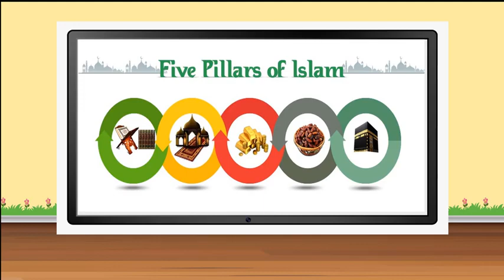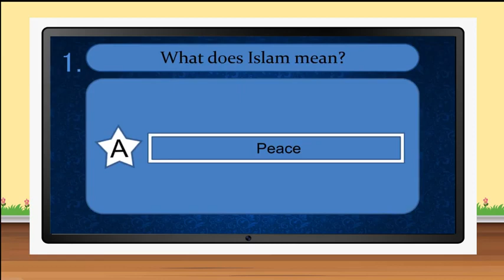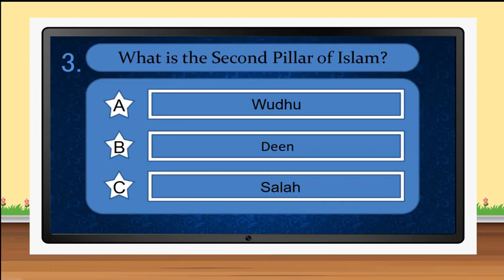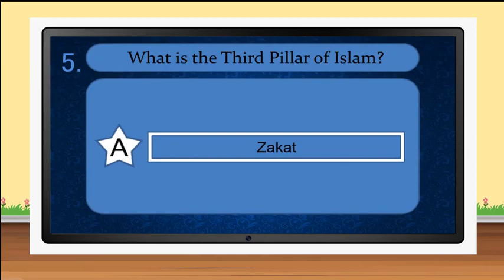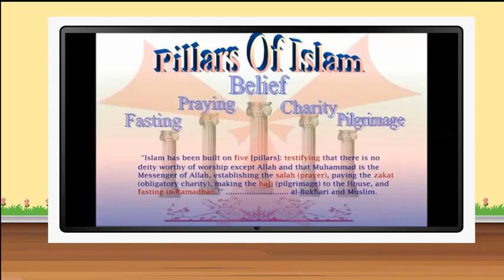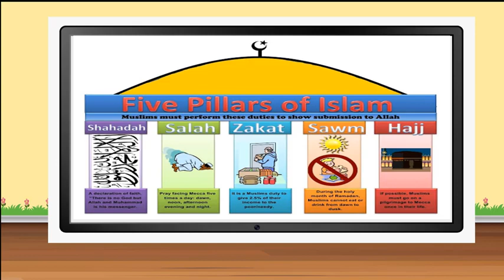Taleem Ghar G2GK Lecture 3 |FF TEEV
Here i come with a new latest information of education system for Grade 1 to Grade 8.
Due to COVID-19 all schools are closed . but now kids can learn with fun .
yes, this online system which name is TALEEM GHAR is an animated series of lectures.

This Channel fun & entertainment does not promote or encourage Any illegal activities, all contents provided by This Channel ismeant- for EDUCATIONAL PURPOSE only.Copyright Disclaimer Under Section 107 of the Copyright Act1976, allowance is made for "fair use" for purposes such ascriticism, comment, news reporting, teaching, scholarship, andresearch.